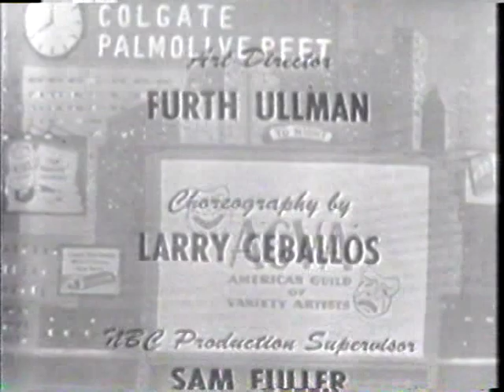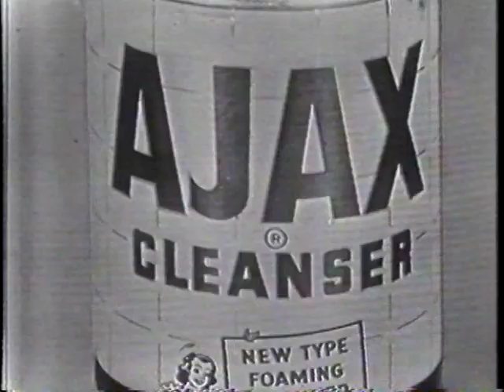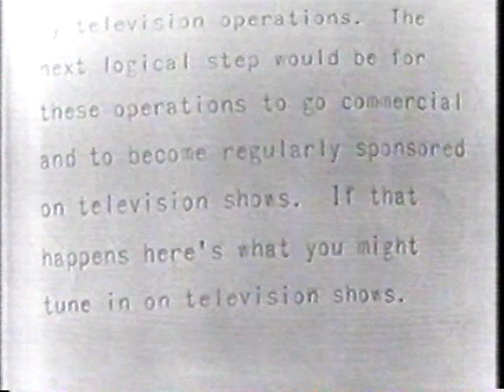Colgate Comedy Hour (Dec. 2, 1951)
Host: Bob Hope
Guests: Eddie Bracken, Marilyn Maxwell, Bob Crosby, Georgie Price, Toni Arden, Frank Faylen, Billy Daniel and Lita Baron, The Skylarks, Wally Blair, Joe Mole, Sid Marion, Pat C. Flick, The Rio Brothers, Al Goodman and his Orchestra
Note: This show was a benefit for the American Guild of Variety Artists (AGVA). Variety noted the irony of doing a tribute to George M. Cohan, "a great entertainer but a violent anti-unionist."